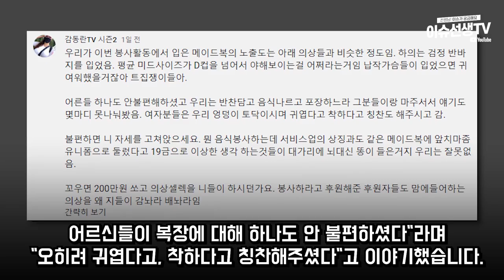BJ 감동란 현재 욕먹는 이유